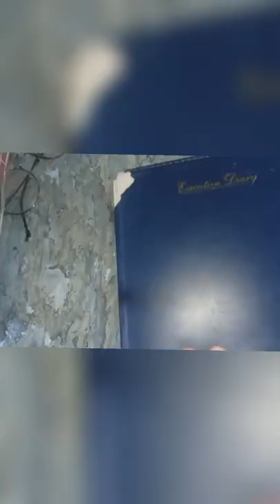my anime drawing collection|| trading art anime goku artist #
drawing tutorial
drawing videos
anime drawing
anime drawing easy
easy drawing
drawing easy
cute drawings
sayah arts
drawing drawing
draw
simple drawing
drawings
girl drawing
easy anime drawings
sketches
art
draw anime
anime drawing tutorial
how to drawing anime
drawing of anime girl
demon slayer
drawing of anime characters girl easy
how to draw cute anime chibi girl
demon slayer drawing
sanemi shinazugawa drawing
how to draw demon slayer
how to draw sanemi shinazugawa from kimetsu no yaiba
how to draw sanemi shinazugawa step by step
how to draw sanemi step by step
how to draw sanemi easy
how to draw sanemi shinazugawa
how to draw shinazugawa
how to draw sanemi
drawing body tutorial
drawing beginners
a drawing of naruto
drawing art
drawing anatomy
drawing apps
drawing anime characters
drawing ideas
drawing pictures
drawing anime
drawing symbols
how to draw cute anime cat girl step by step
how to draw a anime mouth girl easy
tutorial
how to
diy
funny
123 go
123 go!
comedy
drawing
painting
shorts
artist
watercolour
art
faffy artist volog
wall
tutorial underpainting
illustration illustrator
painting gouache for beginners
gouache for beginners
paint with me gouache
how to paint painting speedpaint
how to painting gouache painting tutorial
painting tutorial
gouache
color theory for beginners
color theory basics
gouache colour theory
gouache color theory
theory basics color theory
colour theory for beginners colour
colour theory
looney tunes
classic cartoons
classic cartoon tv shows
volog no
popeye the sailor man is a fictional cartoon character created by elzie crisler segar
popeye & friends
popeye
iron popeye
in simple steps
how 2 draw ✍️ nd colour 🖍🎨
水粉
peltier
mandy
色彩
gouache tutorial
nest
eggs
robin's
绘画
watercolor
cotman
newton
winsor
michaels craft ideas
michaels stores
michaels crafts
michaels youtube
micheals
michaels
creative
watercolour drawing
drawing of sai pallavi
sai pallavi drawing
watercolor tutorial
step by step tutorial
etchr paper
cold pressed watercolour paper
step by step botanical painting tutorial
learn to paint as you paint
wet in dry
wet in wet
backlit flower painting
rae campbell
botanical painting tutorial
helncampbell artist
helen campbell art
how to paint a hellebore
easy botanical painting
compilation
教程
strawberry 🍓
sweet strawberry
strawberry is a member of rose 🌹 f
how to draw
lingokids tiger
tiger
shorts for kids
for kids
5 mins crafts
youtube kids
lingo kids
lingokids
draw a tiger with colour
draw a tiger tutorial
draw a tiger simple
draw a tiger face easy
draw a tiger art hub
draw a tiger head
draw a tiger step by step
draw a tiger face
draw a tiger easy
draw a tiger for kids
draw a tiger
how to school
school hacks
food tricks
food hacks
viral
popular hacks
tik tok tricks
tik tok hacks
diy school
school
crafts
pranks
hacks
series
123 go series
123 go! series
top kids riddles
funny riddles
kaji family
riddle challenge
riddles for kids
riddles
ryan toysreview
ryan's world
proboiz 95
proboiz
proboii
minecraft proboiz
minecraft op loot
minecraft but
minecraft anything i draw i get
minecraft hindi
minecraft india
minecraft gameplay
minecraft
trick
homemade
handmade
crust 🍕 pizza
how to make
how
delicious pizza 🍕
fun video
fun sketch
funny video
how 2 make pizza 🍕 drawings
fun
do it yourself
hack
comedy sketch
laugh
humor
sketch
how to make pizza
role play
diy project
craft
how to make pizza dough
life hack
prank
challenge
123go!gold
123 go! gold
toppings paired with oozing melted cheese—so mouthwatering!
123go!
123gogold
123 go gold
123go
🍕 pizza
123
tutorial
how to
diy
funny
123 go
123 go!
comedy
drawing
painting
shorts
artist
watercolour
art
faffy artist volog
wall
tutorial underpainting
illustration illustrator
gouache for beginners
painting tutorial
gouache
color theory basics
gouache colour theory
gouache color theory
colour theory
looney tunes
classic cartoons
volog no
popeye & friends
pinsor
michaels craft ideas
michaels stores
michaels crafts
mich
123 go gold
123go
🍕 pizza
123